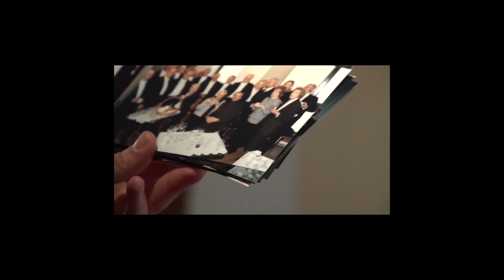Kārlis Sebris un bohēma - viss ir labs, kas ar mēru!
Bohēma? Tikai ar mēru!
Šovakar plkst.22:00 raidījumā "Latvijas kultūras leģendas" aktiera Kārļa Sebra stāsts!